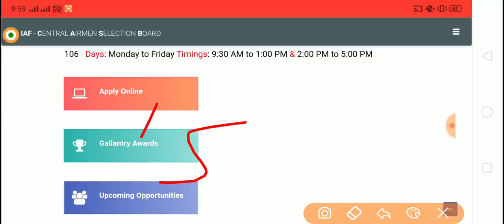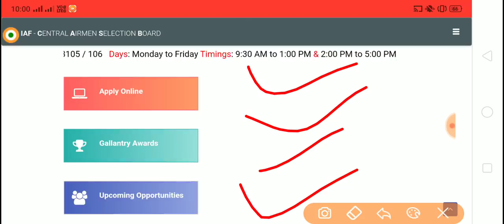Indian Airforce and Indian Navy Candidates ध्यान दो महत्वपूर्ण सूचना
Hello dear students welcome to standup classes . So Students standup classes is back with a fresh class as the new batch for Indian Airforce exam is going to begin so all Airforce and Navy candidates be ready now.